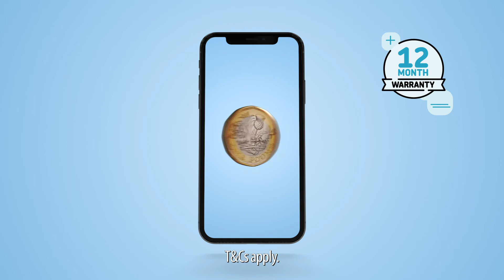musicMagpie Store - Refurbished Tech - 2020 TV Advert 10s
At musicMagpie, we offer high quality refurbished tech at great prices. Not only do you save £100s buying refurbished, but you also help save the planet too!

Buy refurbished Phones, iPads, Macs, Tablets, Consoles, Wearables and so much more at unbeatable prices. You’ll get a 12 month warranty and free delivery too!

musicMagpie – Why wouldn’t you?